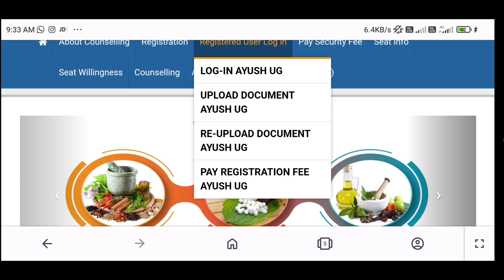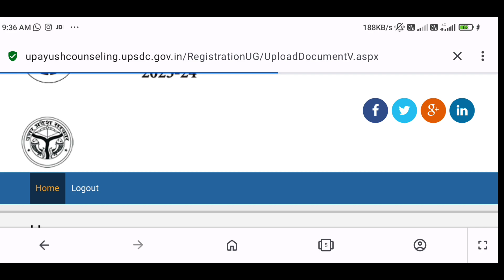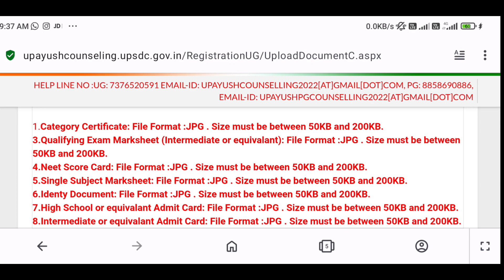UP AYUSH 2023 में DOCUMENTS VERIFY नहीं हुआ क्या करें || RE-UPLOAD DOCUMENTS KAISE KARE